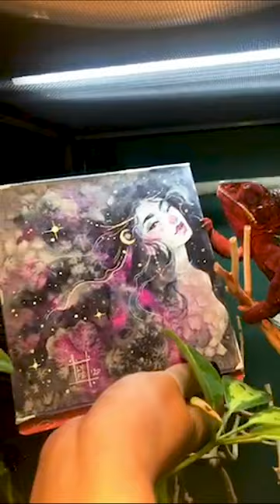Artist Paints With Chameleon | Spotlight | People Are Awesome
Chameleons are master adapters... but can they become artists?

Want to be featured in one of our videos?

Mystery Video ➝

▼ FOLLOW US EVERYWHERE FOR MORE AWESOME VIDEOS!

▷ MUSIC CREDIT 🎶

▼ ORIGINAL VIDEOS

PEOPLE ARE AWESOME celebrates and ignites human creativity, talent and achievement. Because we believe, with the right inspiration, everyone is capable of remarkable things.